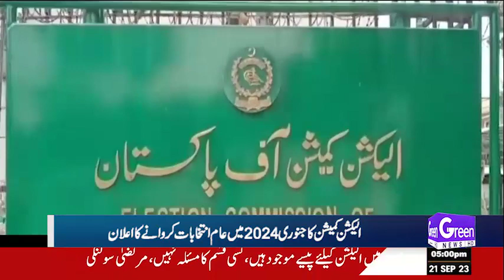GREEN NEWS HEADLINES | Big News Came About Election 2023 | Election Commission in Action | Breaking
ملک بھر میں عام انتخابات کی تیاریاں، ووٹرز لسٹوں کی تفصیلات جاری